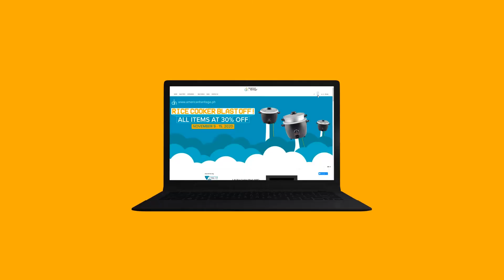American Heritage Official Website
We’ve got a brand new look! 🙌💻